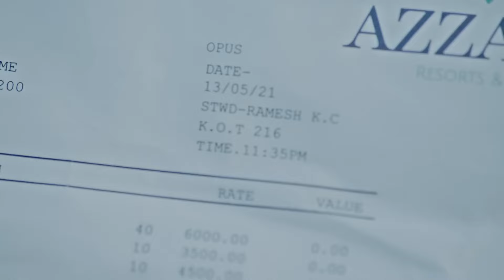قام ساعي البريد المنحرف بإزعاج زوجته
مسلسل هندي لا سيطرة على الحب الحلقة 57 | ابتعد عن زوجتي
Ishq Par Zor Nahi Arabic Dubbed

تقول إيشكي إنها ستكشف عن الوجه الحقيقي لمايانك. تأتي سونو إلى إسخي وهي تبكي وتقول إنها ستقول حقيقة مايانك للجميع لكن إيشكي توقفها تقول إذا كانت ستفعل ذلك ، فإن عمتي سارلا ستلومه فقط. بدأ آهان في كره إيشكي. (إيشكي) لديه أدلة ضد (مايانك). شاهد الحلقة كاملة لمعرفة المزيد.